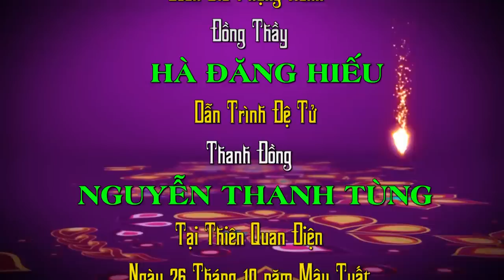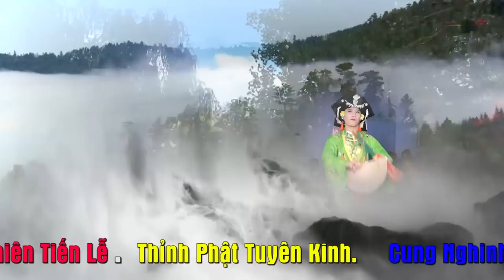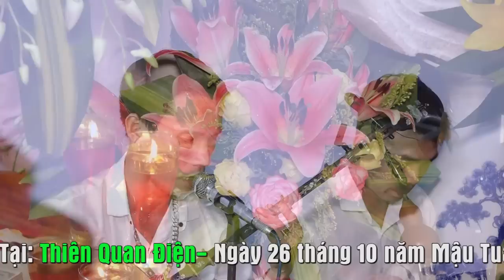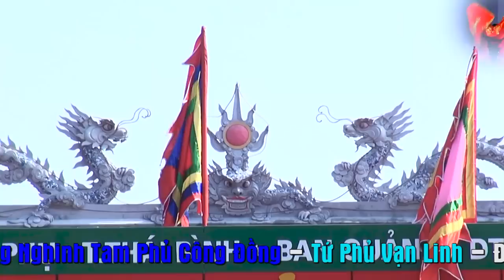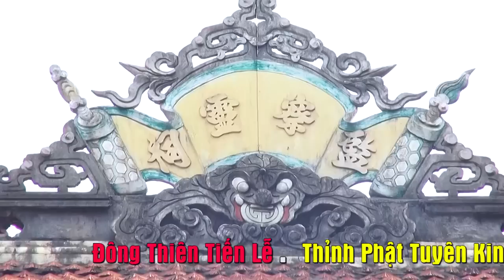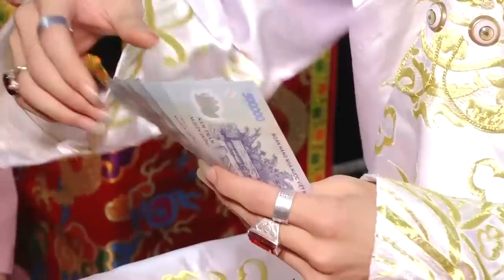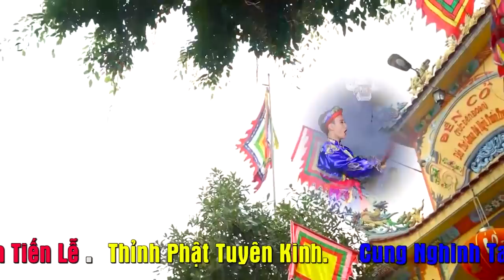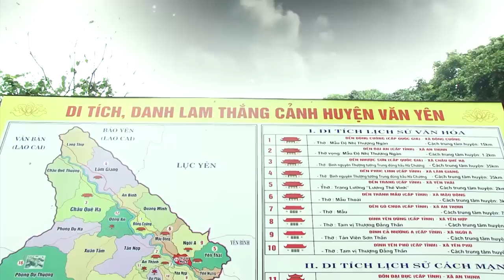Đồng thầy trẻ tuổi nhất Việt Nam HÀ ĐĂNG HIẾU. hầu Thánh phần 1